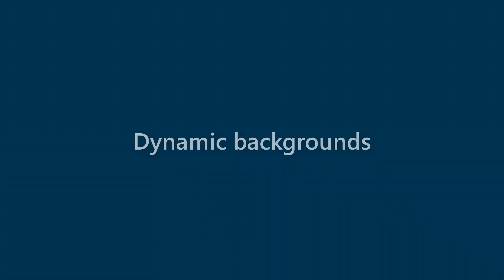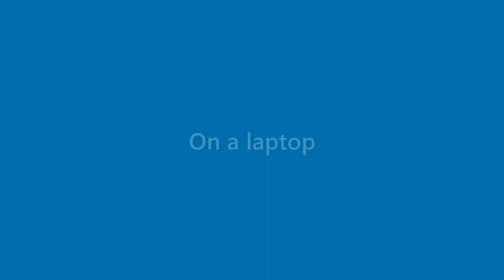Aidan Byers - appearance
Name Look - Aidan Byers - appearance. In this video we present "Aidan Byers" name look and feel in various scenarios.
This video will cover:
How does "Aidan Byers" look as a personal letterhead?
How does "Aidan Byers" look on a business card?
How does "Aidan Byers" look on a computer/laptop screen?
How does "Aidan Byers" look with different background colors?
How does "Aidan Byers" look with various fonts?